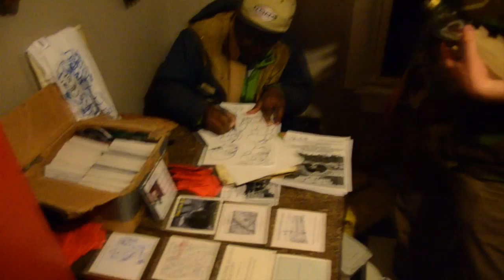David Liebe Hart's night in Allston, 4.8.11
A very special look into David Liebe Hart's night in Boston featuring "Artist and Creator,' 'Salame,' and punk-rock rendition of 'Asian Girls.'

Video and Editing by Dan Foley,
Assistant editing by Clay Adamczyk